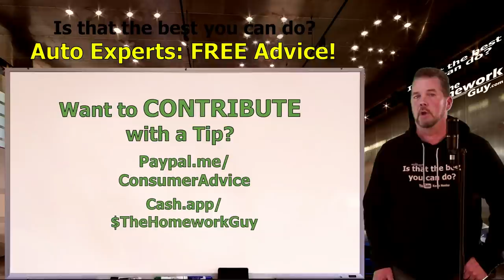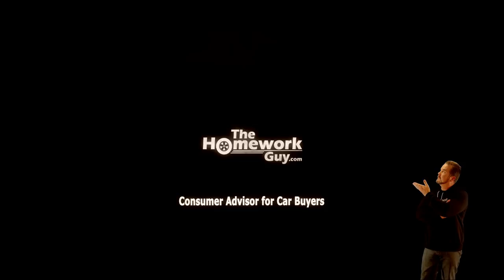REACTION! TO ANDY ELLIOTT "IMPOSSIBLE LEAD" BUYING A CAR Auto Expert: The Homework Guy, Kevin Hunter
CAR TRAINERS TALK ABOUT BEING BEASTS, SAVAGES, COMING AFTER THE CUSTOMER FROM THE LION'S DEN. MAKE SURE YOU KNOW HOW TO COMBAT THEIR LINES AND WORD TRACKS!

A CAR DEALER WANTS TO:
1. SELL every car for the Highest Possible Price.
3. LOAD every Car Deal full of Fees and Finance Products.
4. OFFER Lowball numbers on every Trade Vehicle.

THE HOMEWORK GUY TEAM (THG) HELPS CAR BUYERS TO:
1. BUY a Car from Dealers or Private Party Sellers at the Lowest Price.
2. PAY Cash or Finance with their own Bank or Credit Union.
3. DECLINE Dealer Fees and Finance Products.
4. TRADE / SELL their current vehicle for the Best Value.

1. What you need to know before buying a car.
2. Information you need when buying a car at a dealership.
3. Benefits of Buying a Car from a Dealership or Private Party.
4. How to Buy and Sell Cars
5. Learn the process of buying a car from start to finish
6. Questions to ask at a Dealership
7. Car buying tips and tricks from the experts
8. How to Buy a Car with Cash
9. How to Pay for a Car with Cash.
10. Using Carmax, Edmunds, TrueCar, Autolist, or Kelley Blue Book.
11. Buying a Car out of state.
12. Taking Control of the Car Buying Process.
13. What to do if Scammed.
14. Illegal things Car Dealers can do.
15. Understanding Dealer Financing Tricks
16. How to Avoid Dealer Scams.
17. Reactions to Sales Training by Car Trainers.